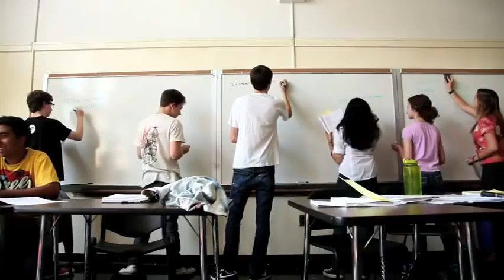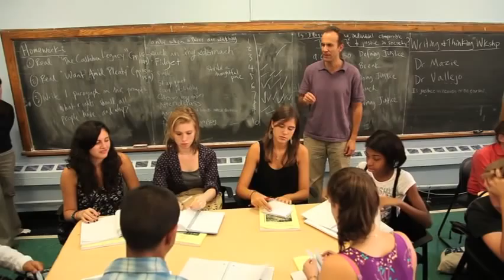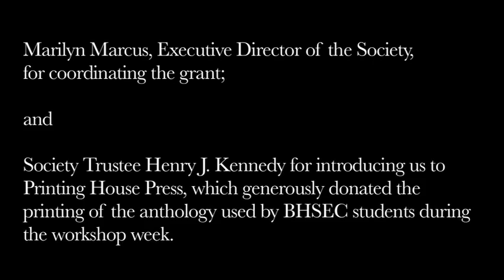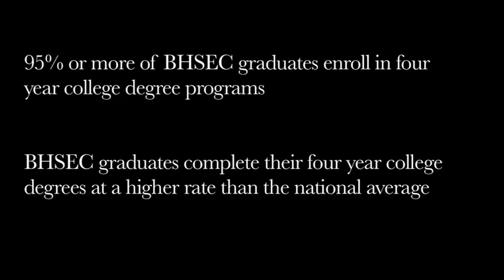Justice & The Courts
The Historical Society of the New York Courts supports Bard High School Early College, with campuses in New York City in developing curriculum materials on justice and the role of the courts in the United States.

In this program students began their first week of school with a program in which students examined these themes through reading of classic texts and visits to working courtrooms.